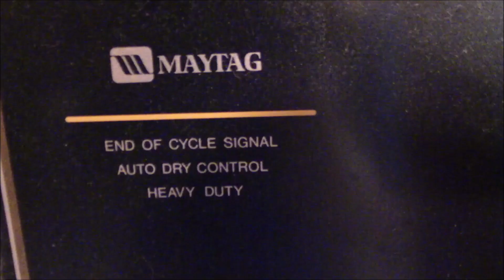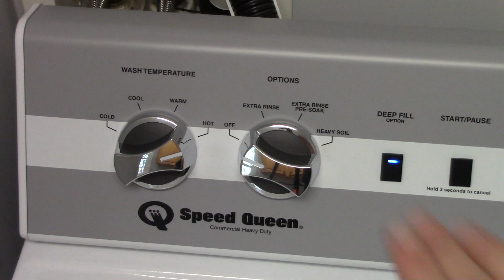2022 Speed Queen TC5 - Bulky/Sheets Full Cycle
It's been a bit since I've made a washer video, so here we go. From what I understand, it seems that the bulky cycle just makes it agitate slower. Maybe you all noticed some other differences.